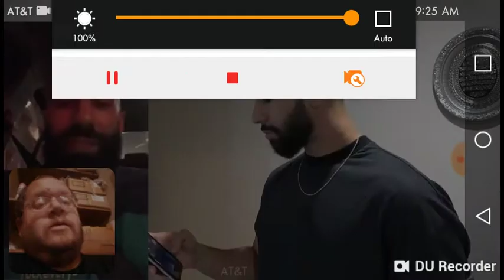Adam Saleh Vlogs - FousyTube Responds To Me - DTMP Drama Alert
Wrestling Talk & Hollywood Drama News

Thanks